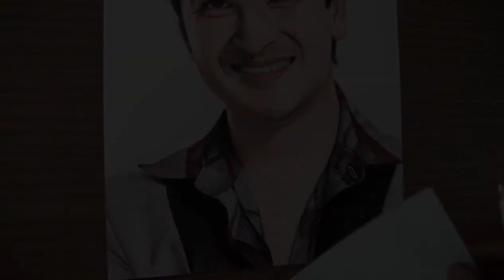Drawing Pratap Das nepal idol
Drawing pratap das. One of the three finalist of first nepal idol.